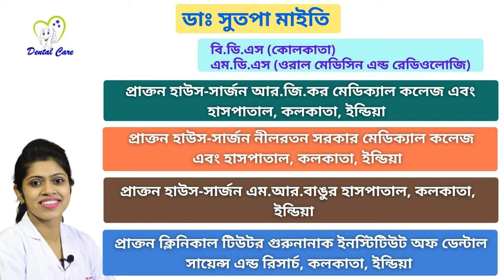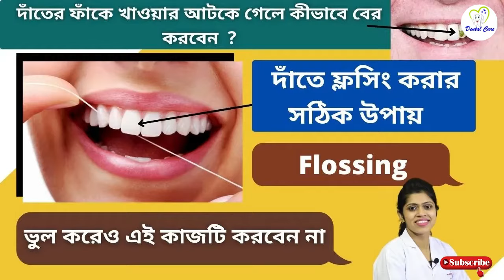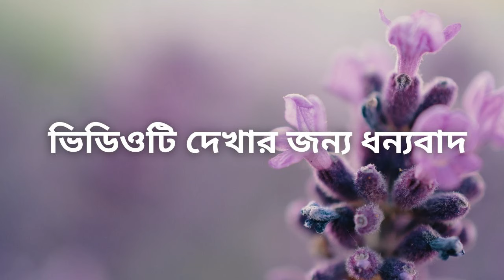রুট ক্যানেল করার পরবর্তী নিয়মাবলী | রুট ক্যানেল চিকিৎসা সম্পর্কে কিছু তথ্য | Rules after RCT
রুট ক্যানালের নিয়ম
 রুট ক্যানেল করার পরবর্তী নিয়মাবলী
রুট ক্যানেল চিকিৎসা সম্পর্কে কিছু তথ্য

👉️রুট ক্যানেল চিকিৎসা সম্পর্কে কিছু তথ্য | দাঁতের রুট ক্যানেল চিকিৎসা কখন করা হয় না :